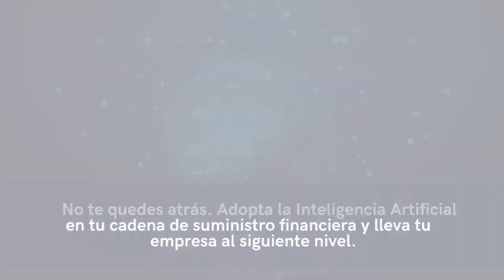Revoluciona tu Cadena de Suministro Financiera con IA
¿Sabías que la Inteligencia Artificial puede transformar la eficiencia de tu cadena de suministro financiera? 🌟 Descubre cómo predecir demandas, optimizar inventarios y reducir costos operativos con precisión milimétrica. ¡No te pierdas esta revolución tecnológica!